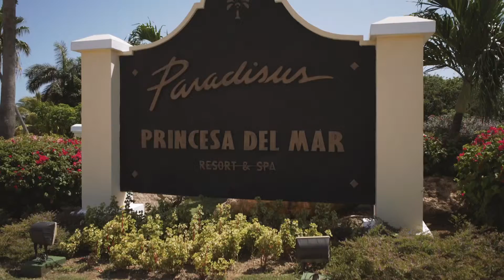Paradisus Princesa Del Mar | Cuba | Français | Sunwing